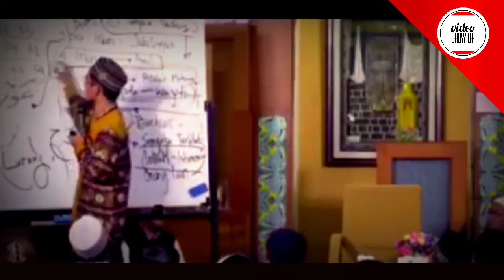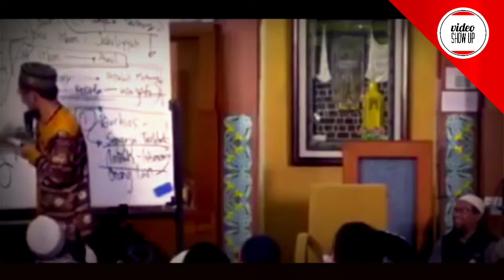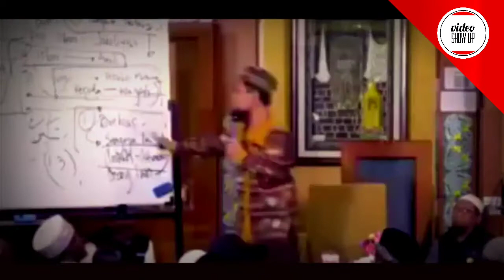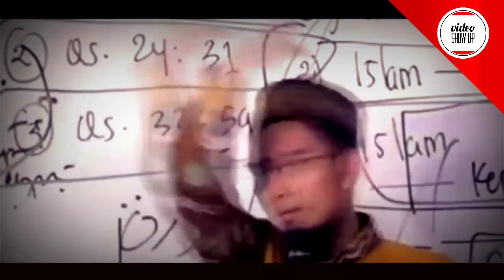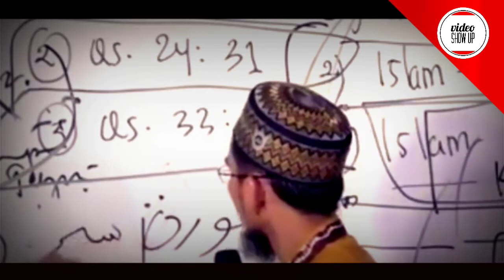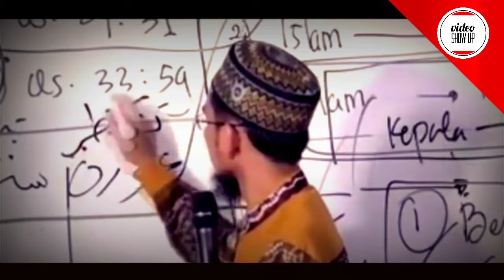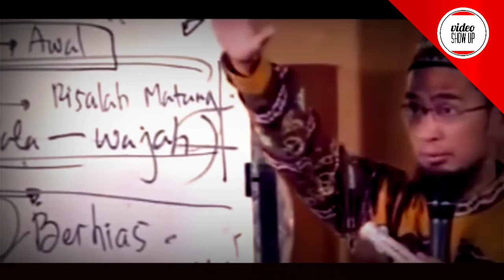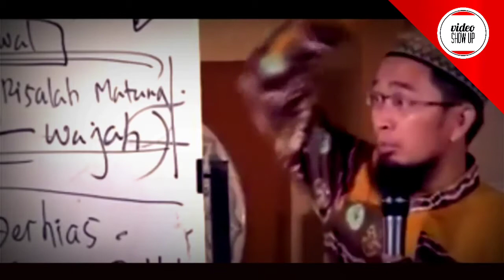MENGUKUR KEIMANAN WANITA II USTADZ ADI HIDAYAT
(Tag & Share Ke Sahabat Hijrah Tersayangmu ^^)